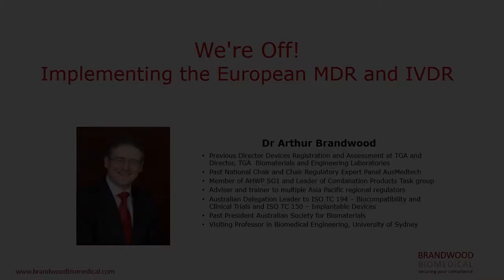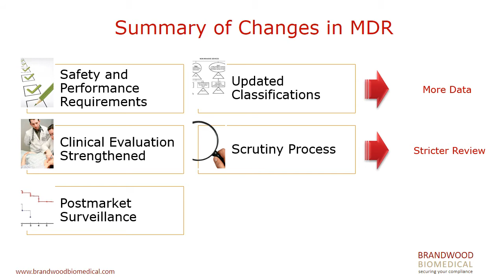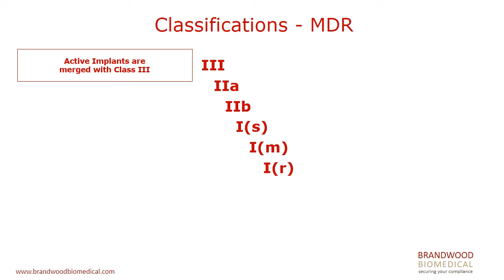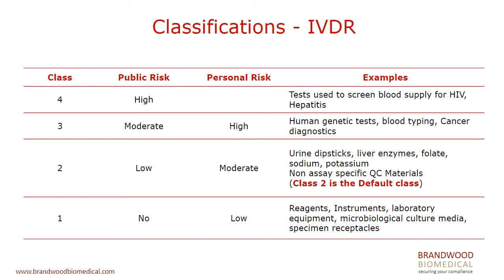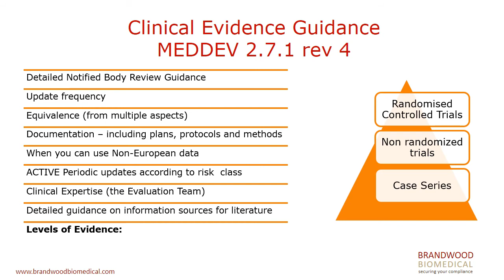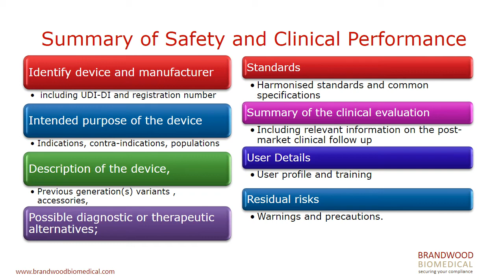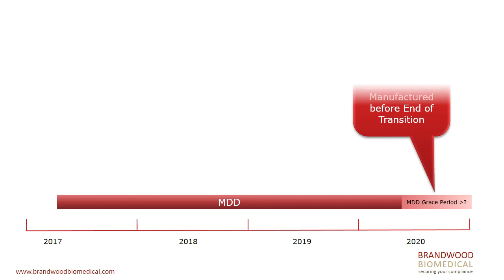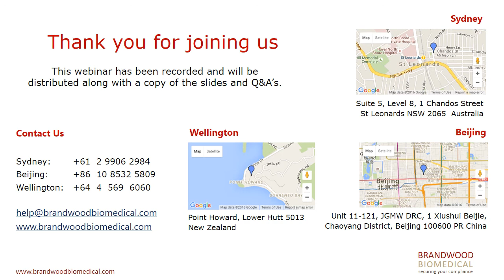Webinar We're Off! Implementing the European MDR and IVDR with recordings